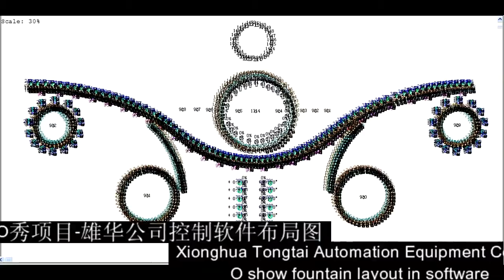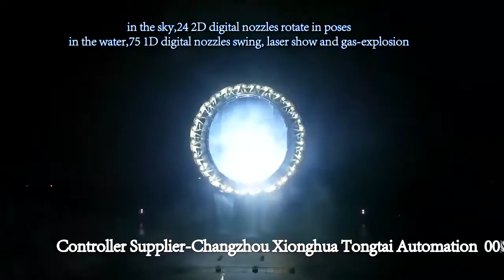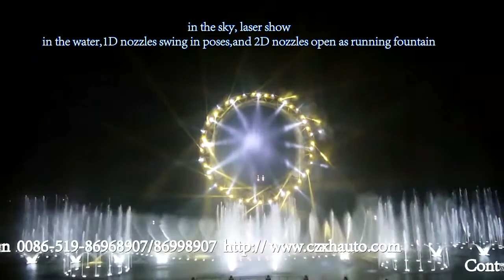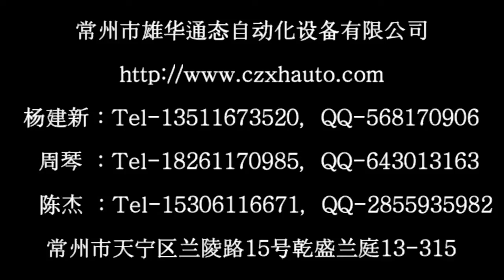music fountain in the sky,O show fountain in China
it is a water fountain including music, water,laser,fire show in China,Heinan Province,Kaifeng City.